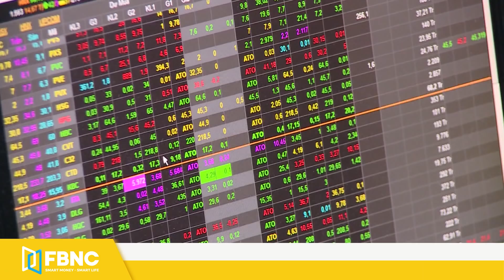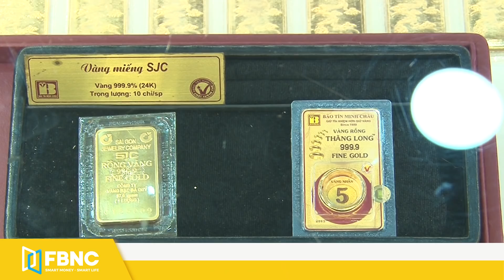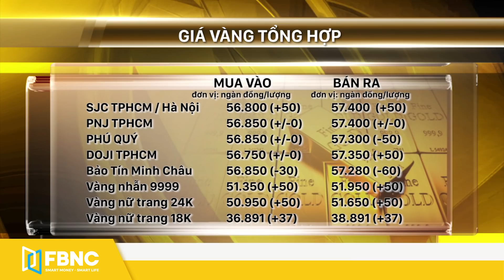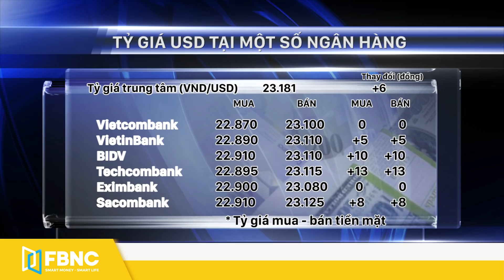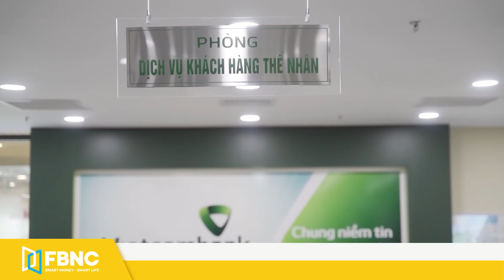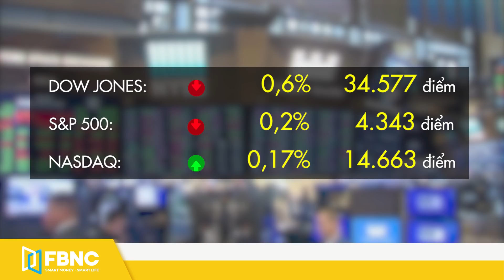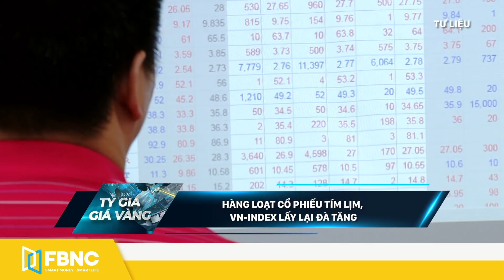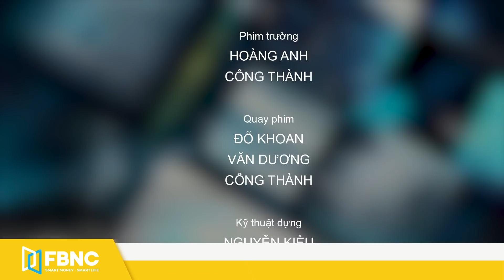Giá vàng mới nhất 7/7 | Vàng SJC giảm tỷ giá USD tăng nhẹ | FBNC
Giá vàng mới nhất 7/7 | Vàng SJC giảm tỷ giá USD tăng nhẹ
cuối phiên chiều qua (6/7) giá vàng thế giới bất ngờ có phiên tăng mạnh, có lúc vượt ngưỡng 1.800 USD
Kết thúc phiên giao dịch ngày thứ Ba, hợp đồng vàng giao ngay tiến 0.2% lên 1,794.37 USD/oz sau khi vọt lên mức cao nhất kể từ ngày 17/6/2021 là 1,814.78 USD/oz. Hợp đồng vàng tương lai cộng 0.6% lên 1,794.2 USD/oz.
Giá vàng tại Việt Nam tính tới 11h trưa hôm 7/7.bất chấp giá vàng thế giới tăng, giá bán SJC niêm yết tại các doanh nghiệp hôm nay chỉ tăng nhẹ 50.000 đồng/lượng hoặc thậm chí là không thay đổi.So với giá vàng thế giới quy đổi, giá vàng miếng SJC đang cao hơn 6,99 triệu đồng/lượng.
Các loại vàng nhẫn vàng nữ trang cũng điều chỉnh tăng nhẹ.
Vàng nhẫn 9999 ghi nhận chiều mua dừng tại 51 triệu 350 ngàn, chiều bán tại  51 triệu 950 ngàn.tăng 50 ngàn đồng mỗi chiều.
Vàng nữ trang loại 24K với loại 18K có mức tăng từ 37 ngàn đồng trở lên.
Về Tỷ giá trung tâm giữa đồng Việt Nam (VND) và đô la Mỹ hôm nay được công bố ở mức 23.181 VNĐ/USD, tăng 6đ
FBNC
ĐỒNG TIỀN THÔNG MINH - CUỘC SỐNG THÔNG MINH